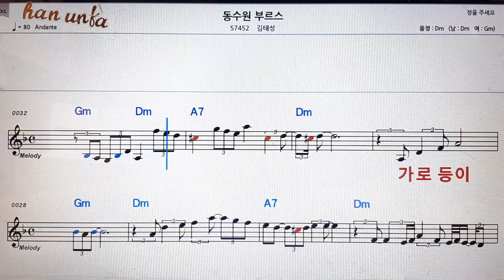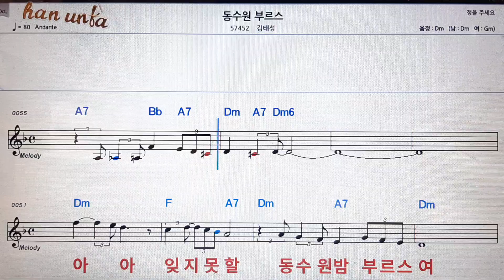동수원 부르스/김태성👍노래 반주, 코드 악보,가라오케💋Karaoke*Sheet Music*Chord*MR